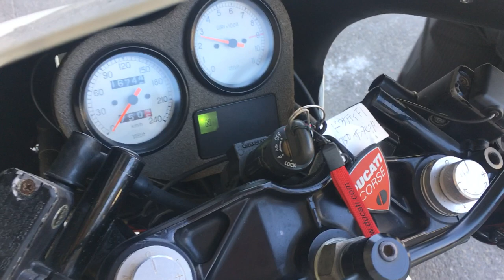1988 Ducati 750 F1 Santamonica Start and Warmup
We sell premium rare motorcycles in Japan.
we are able to delivery overseas.
Please let me know your country and the near port.

Price:Ask (C.I.F)
Please check our web site about the stock of motorcycles.